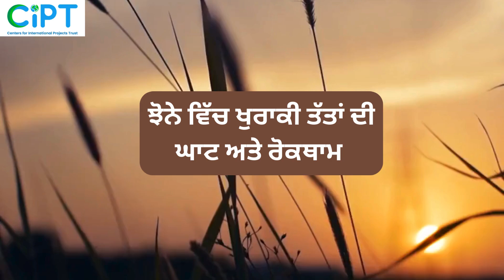ਝੋਨੇ ਵਿੱਚ ਖੁਰਾਕੀ ਤੱਤਾ ਦੀ ਘਾਟ ਰੋਕਥਾਮ ਲਈ ਕੀ ਕੀ ਕਰ ਸਕਦੇ ਹਾਂ